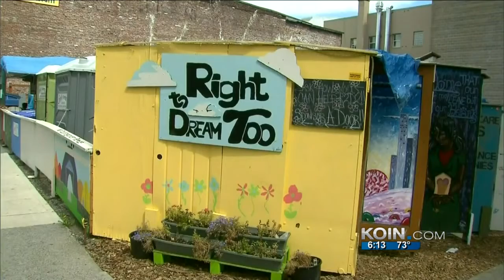New deal set for old Grove Hotel, but will it stick?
Developer plans to buy the old Grove Hotel even if the homeless camp stays in Old Town